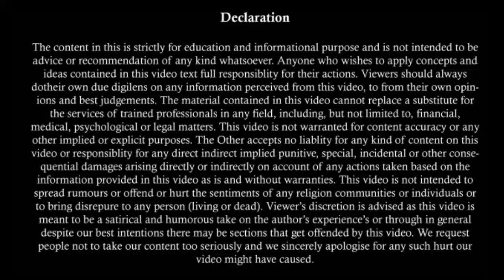लड़की दुराचार का आरोप लगाये तो क्या उपाय करे | False 376 IPC case in hindi |POCSO Act se Kaise Bache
About this Video:
This video tells the solution of the problem which a person faces when his partner files false 376 IPC or POCSO case against you. It tells about all the things which should be kept in mind and should be followed in order to save himself from the false case and can make his case strong. All the methods told should be followed legally & practically. Must watch video as this is very common problem now a days.

How to Quash a FIR | How to Face False FIR | How to Cancel False FIR | Section 482 Crpc

Audio or Video Recording Court मे सबूत के तौर पर चलेगी या नही । Is Audio or Video Evidence Valid